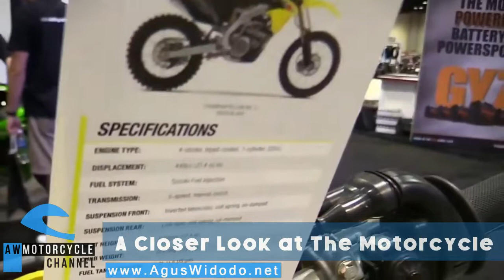Suzuki RMX 450Z 2017 Give Motorcycles Review for 2018 & 2019 2020 Better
Suzuki RMX 450Z  On 2017 and 2018 Inspiration Please give reviews and opinion based on your experience with this vehicles.
AW Autos & Vehicles Youtube Channel